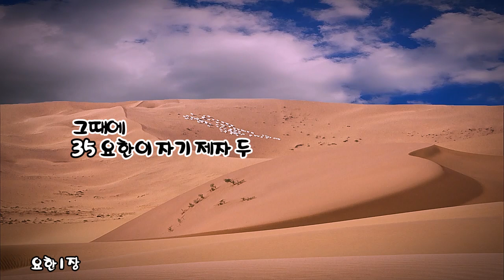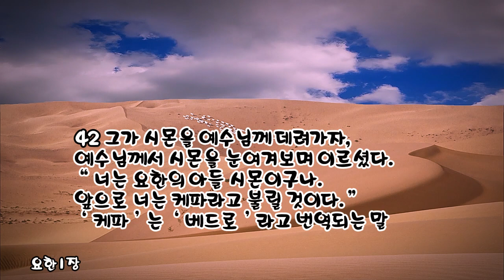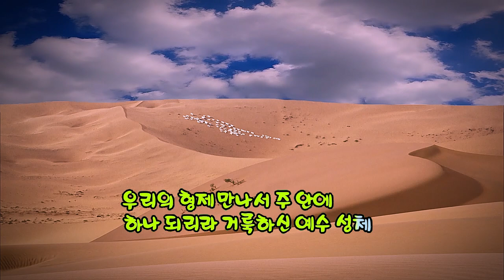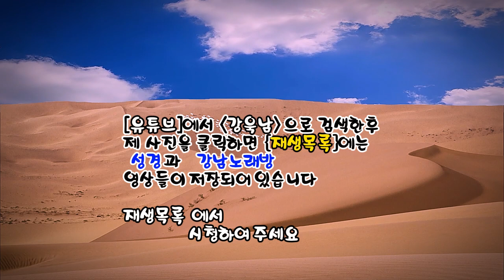매일미사 (독서, 복음, 강론) 2024년 1월 4일 [주님 공현 대축일 전 목요일] ㅣ김민회 시몬 신부님강론 ✠ 강욱남 (루치오) 영상편집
✠ 성경공부 ✠
  성경을 공부하는 방법은 순서대로 읽기도 하고, 쓰기도하고,
주재별로 읽고 묵상하기도 합니다.

매일미사에서  제1독서(구약), 제2독서(신약),  복음서는
오늘 전례 내용에 따라 선정됨으로 성경 이해와 공부에 적합하다고 생각합니다.
  강론은 신부님의 기도와 묵상을 통해서 준비하므로
신자들로 하여금 주님의 목소리 듣게 인도합니다.

매일아침 7시 경에  게시합니다.